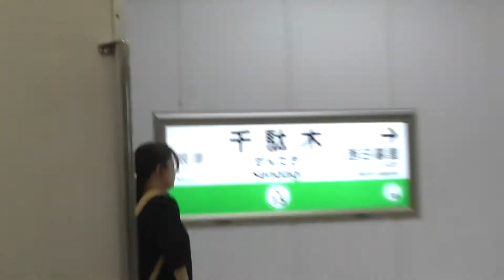東京メトロ6000系6130F 千駄木~西日暮里で乗車